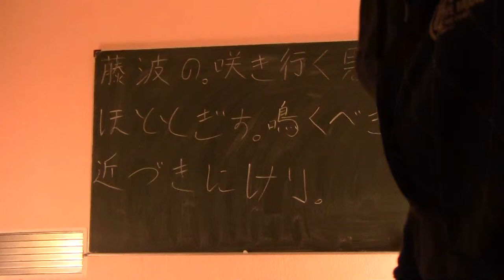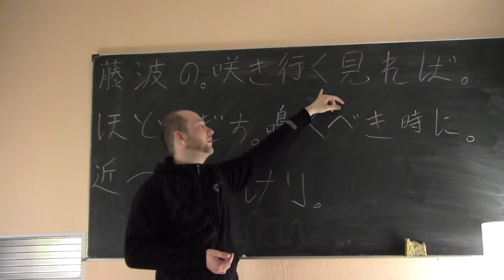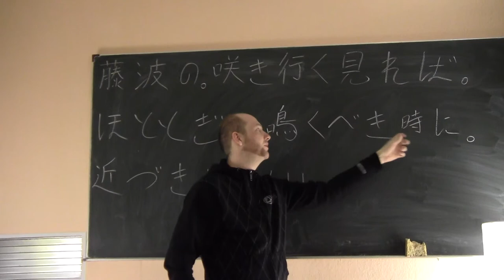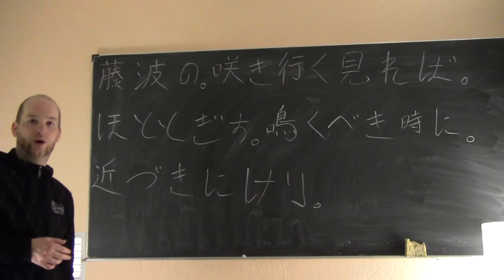(10) Bungo-Einführungskurs Lektion 7-1/2: Die Verbalsuffixe -nu und -tsu (perfektiver Aspekt)